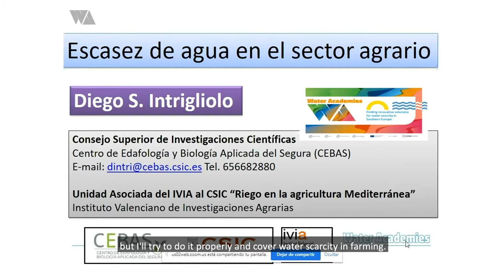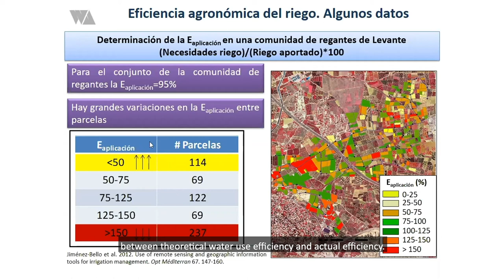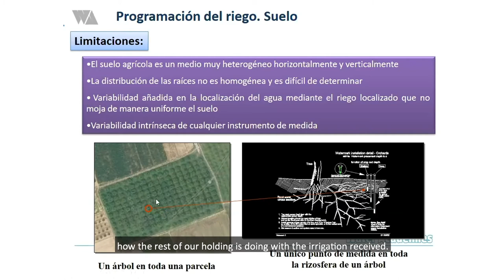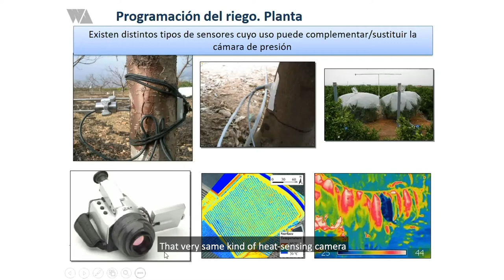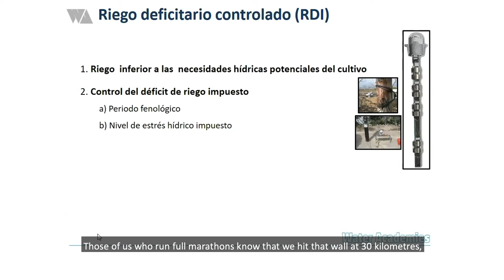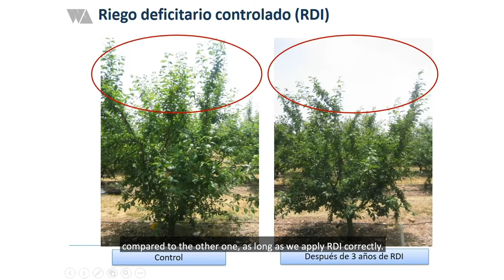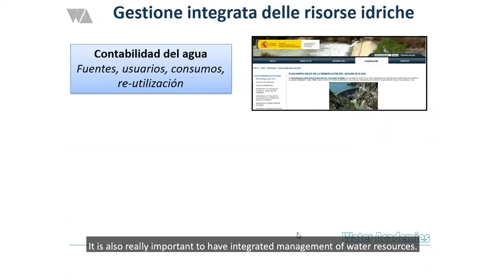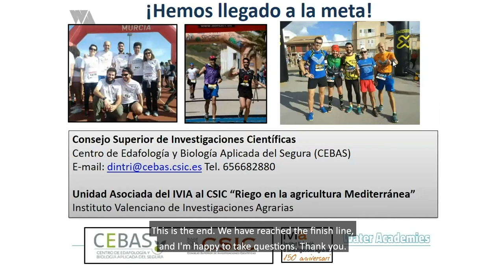Water Scarcity in Agriculture (English subtitles)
Dr. Diego S. Intrigliolo - Senior scientist at the Spanish National Research Council